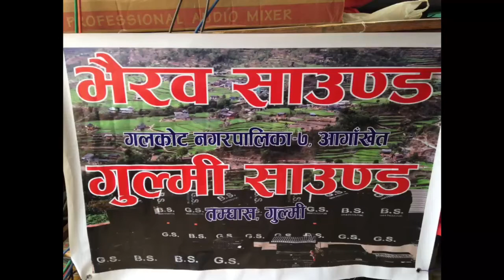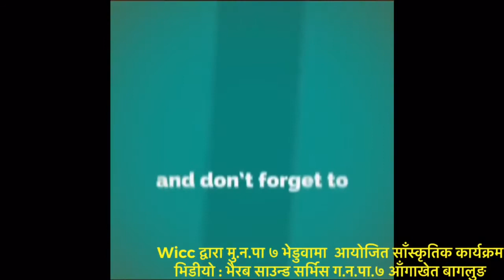Galkote Maya le live Devi gharti Wicc द्वारा मु.न.पा ७ भेडुवामा आयोजित साँस्कृतिक कार्यक्रम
Hi, i am belu basnet. Welcome to you youtube channel belu basnet.